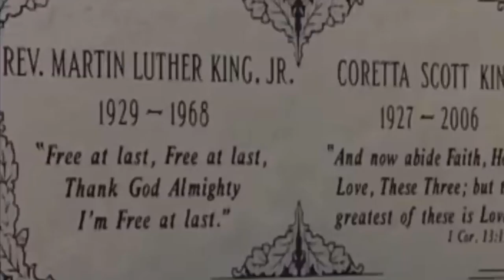Eddie Payne - I Remember (Official Film) (Full Version)